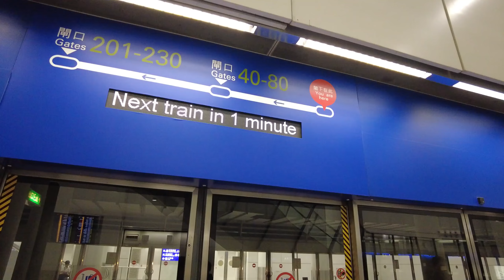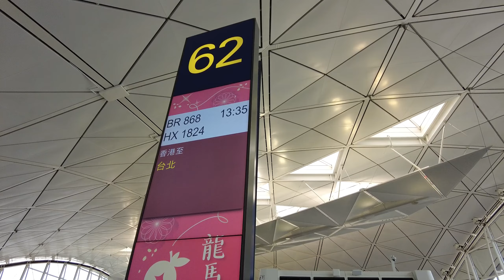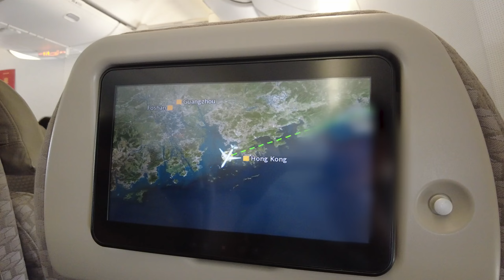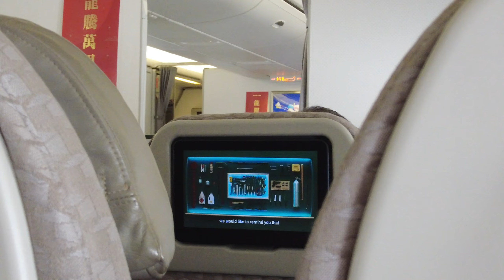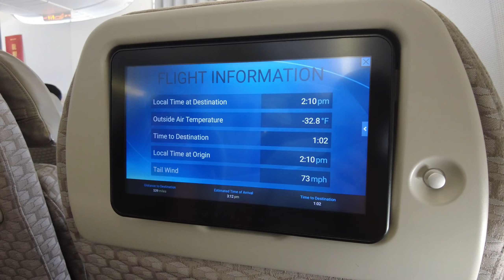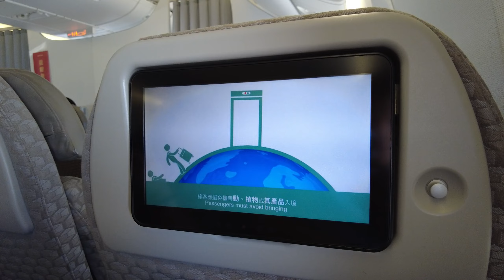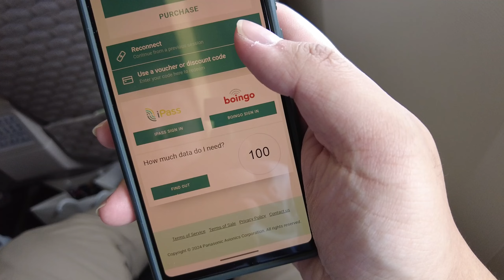EVA Air Hong Kong - Taipei 777-300ER Economy Upgraded to Premium Economy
Date: Feb 2024
Flight: BR868
Route: Hong Kong (HKG) - Taipei Taoyuan (TPE)
Aircraft: 777-300ER B-16722
Seat: 22K
ETD 13:35 ATD 13:58
ETA 1520 ATD 15:10
Actual Flight Time: 1Hr 12mins